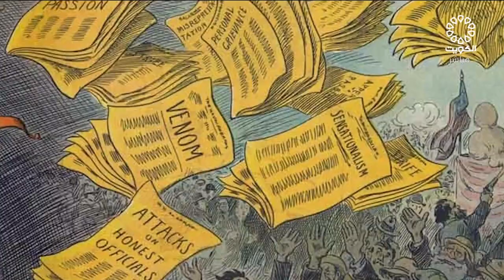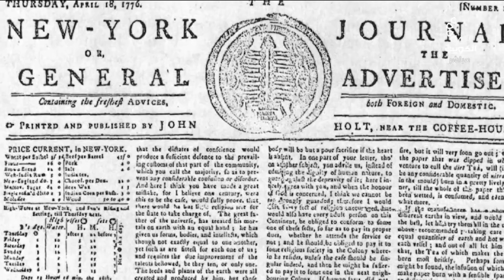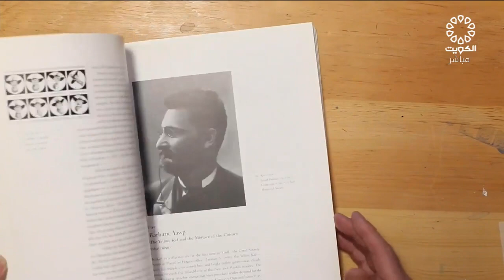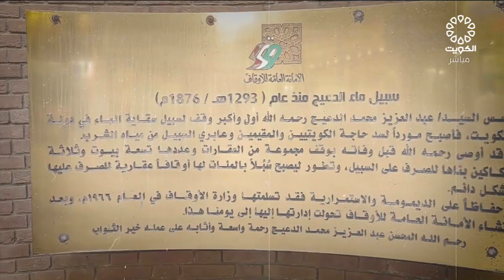برنامج ديوانية التلفزيون 7-10-2023